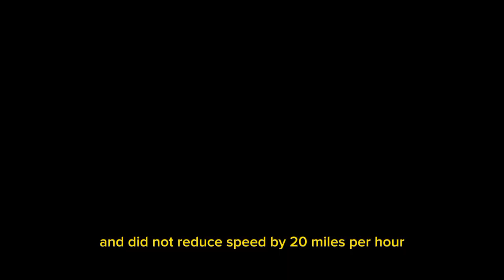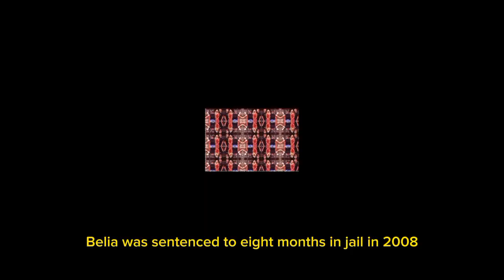Hulk Hogan's son arrested for DUI in Florida.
Nick Bollea, son of legendary wrestler Hulk Hogan, was previously involved in Clearwater car crash.